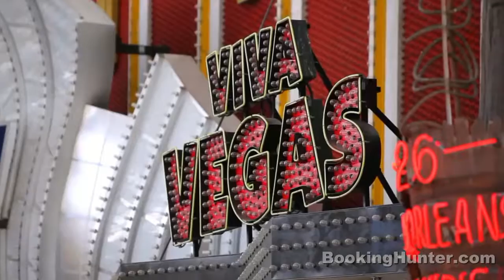Las Vegas, Nevada Travel Guide Must See Attraction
Присоединяйся к нашему разговорному клубу, где мы обсуждаем видео ВВС, National Geographic, Oxford
 1. Я рада приветствовать Вас в нашей онлайн школе!!! Если у вас нет времени на дорогу к репетитору и вы хотите чтобы Ваш ребенок понимал, что происходит на уроках английского в школе и с легкостью делал домашние задания - тогда наша школа именно для вас! Мы занимаемся по программе школьного учебника Spotlight.
2. изучение английского с носителями языка - я помогу вам освоить курс Oxford и BBC рассматривая и обсуждая интересные темы
3. подготовка к экзаменам ОГЭ, ЕГЭ
 4. изучение любого языка невозможно без большого словарного запаса - увеличить его вам поможет Storytelling - рассказывание историй
5. ну и куда же без разговорного клуба? - где еще можно научиться хорошо говорить и обмениваться информацией, узнавать много нового и интересного о современном мире, как не в клубе разговорного языка. И да, мы общаемся с носителями!!! Присоединяйтесь!!!
A holiday in Las Vegas could be much more then gambling on the casinos. This city offers a variety of man made and natural attraction in it and in its surrounding. The most important places to visit in Las Vegas are: New York roller coaster, the Eiffel Tower, talking statues at the Caesar Palace, The Bellagio fountain show, The Mirage Volcano and let's not forget all the great casinos, the Grand Canyon, Hoover Dam and Lake Mead which are just around the corner. If you want to save time and money, the most important Las Vegas travel tip is to compare prices before booking a hotel room or a flight. a site that searches through hundreds of other travel websites in real time for the best travel deals available.